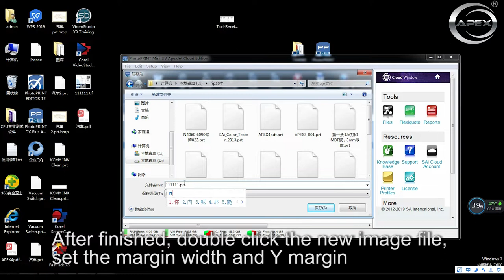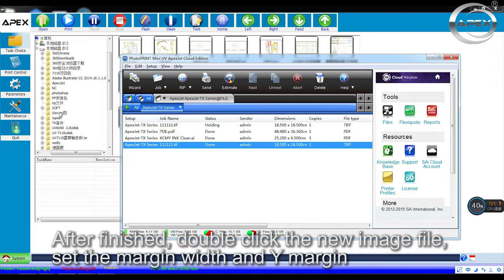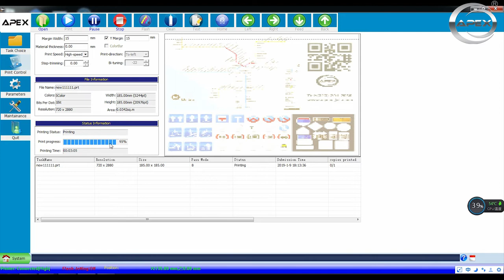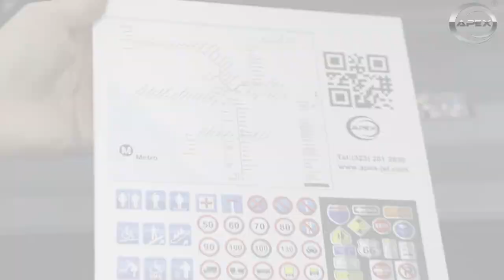How To Use APEX TX4060&TX6090 Print Spot Color On Aluminum Plate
Office Address: Room 506,Building B,Hongshengyuan Industrial Park, #339 Bulong Road, Longgang District,Shenzhen,518129,China
Factory Address: #83.Hengdong Road,Dongkeng Town,Dongguan City,523448,China"